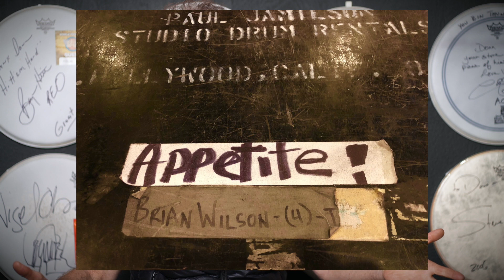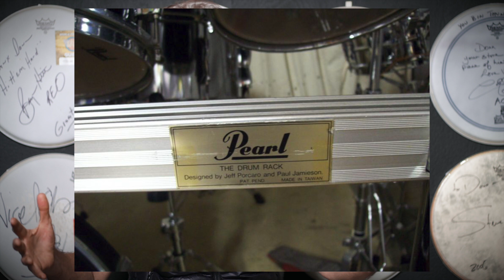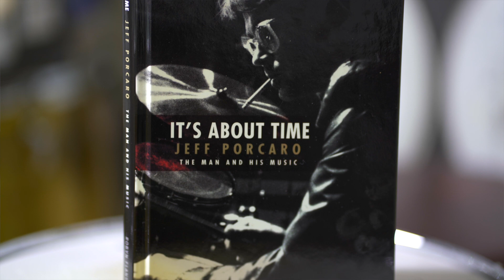The Paul "Jamo" Jamieson Collection // Donn's Drum Vault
Today we have another very special collection from LA's premiere drum tech and studio rental guru Paul "Jamo" Jamieson. Jamo's collection is truly unique, and everything you'll find has been studio testing and used by countless top acts from Guns n' Roses to Mark Ronson.